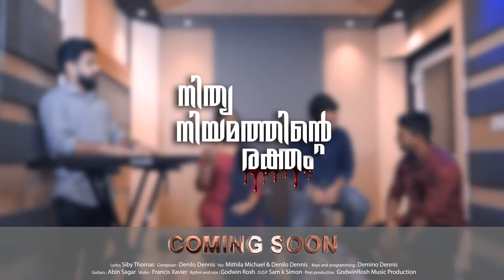Teaser/nithya niyamathinte raktham Mithila Michale/DeniloDennis/Christian song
Lyrics: Sibi Thomas
Vocal: MithilaMichale DeniloDennis sibithomas(lyrics)#

Coming soon